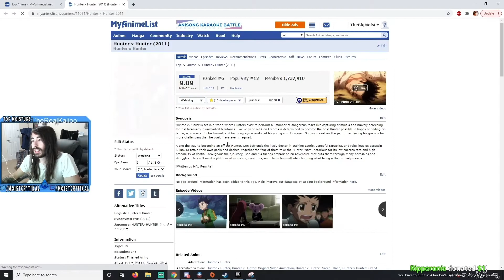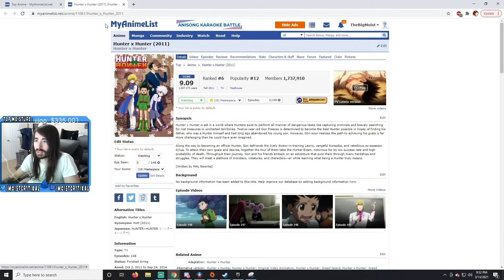penguinz0 on Hunter x Hunter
moistcr1tikal on the masterpiece HxH
from Anime Tier List